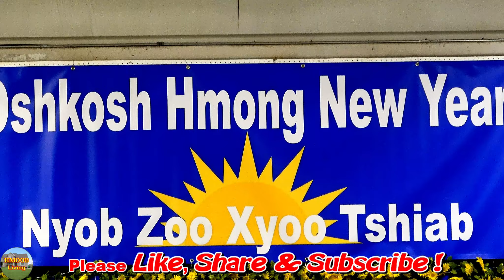Dance Competition Result - Group A @Oshkosh Hmong New Year, WI (12-14-19)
It's a very competitive day for all the teams.  At the end, only three teams win.  Congratulations to the following winning teams:

     1st Place -  Ntxhais Kawm Txuj
     2nd Place - Nxthais Tsheej Haj
     3rd Place - Midnight Blossom